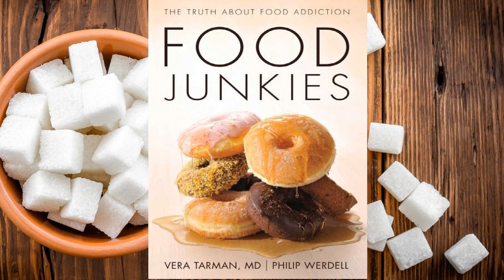Episode 99: Dr. Vera Tarman on Sugar and Food Addiction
Dr. Vera Tarman has been working in the field of addiction medicine since 1994 and has been the Medical Director of Renascent, a treatment center in Toronto since 2006. She is a regular contributor to the call-in TV show, Living Clean, Living Well, and was co-host on Addictions Unplugged, a community call-in show about addictions. Although she has spoken on various issues in addiction, her special interest is in the area of food addiction. She's the author of Food Junkies: The Truth About Food Addiction, and she will be a featured speaker at the International Conference of Secular AA to be held in Toronto, Ontario, from August 24 through August 26.